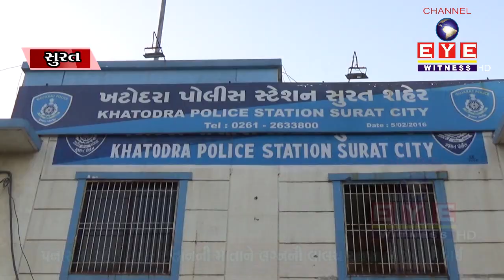SURAT : પનાસમાં રહેતી એક સંતાનની માતાને લગ્નની લાલચ આપી ભોગવી લેવાઈ || CHANNEL EYE WITNESS